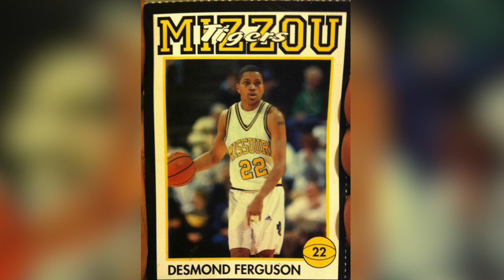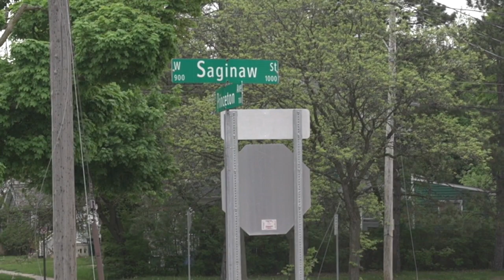Meet Desmond Ferguson, the man behind Moneyball Sportswear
If you live in the Lansing area, you’ve more than likely seen the Moneyball Sportswear brand. It's an athletic clothing line that has not only been embraced in Lansing but also around the world.

Moneyball Sportswear was started in 2002 by Lansing native Desmond Ferguson.

“It feels good to be able to grow something were you from a hometown where people got chance to see me growing up," Ferguson said.

Working hard is something Ferguson has always done. He had an entrepreneurial spirit at a very young age.